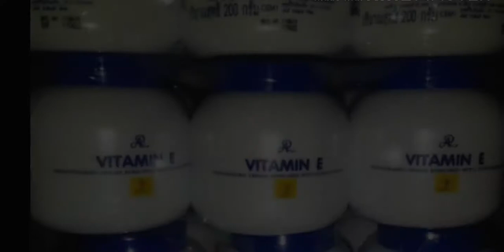Vitamin E Cream Review | Fake vs Real চিনে নিন খুব সহজেই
Vitamin E ক্রিমটি থাইল্যান্ডের প্রডাক্ট।এই ক্রিমটি মুখের পাশাপাশি বডিতেও ইউজ করতে পারবেন।এই ক্রিমটি ইউজ করলে স্কিন ময়েশ্চারাইজ করবে,স্কিন সপ্ট করবে এবং স্কিনকে হাইড্রেট করবে।এই ক্রিমটি লাইট স্কিন টোন করবে এবং স্কিনে পুষ্টি জোগাবে।এই ক্রিমটি স্কিনকে ন্যাচারালি ব্রাইট করবে এবং সুন্দর করবে।যাদের মাতৃজনিত দাগ আছে তারা যদি এই ক্রিমটি ইউজ করেন তাহলে মাতৃজনিত দাগ চলে যাবে।এই ক্রিমটি ব্রণ এবং ব্রণের দাগ রিমুভ করবে।ডার্ক স্পর্ট রিমুভ করবে।যাদের ওয়েলি স্কিন তারা যদি ইউজ করেন তাহলে ওয়েল কন্ট্রোল করে স্কিন ওয়েল ফ্রি করবে। এই ক্রিমটি এডাল্ট অ্যাকনি রিমুভ করবে। চোখের নিচের ডার্ক সার্কেল রিমুভ করবে।